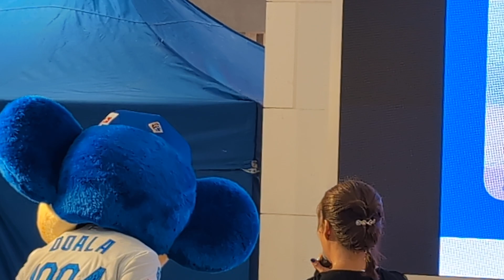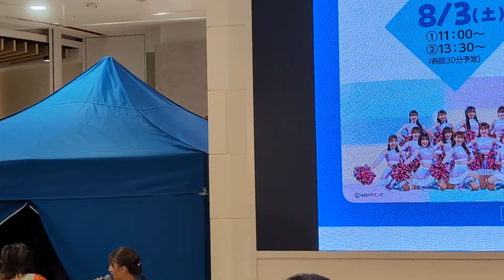2024/8/3ヴィアティン三重チア イオンモール東員ダンスパフォーマンスのひとコマ【第二部】